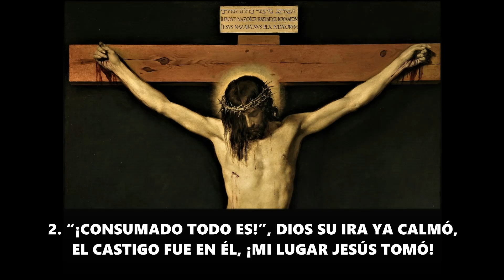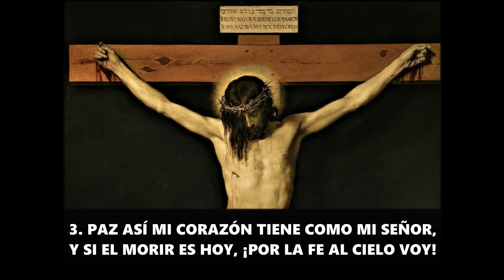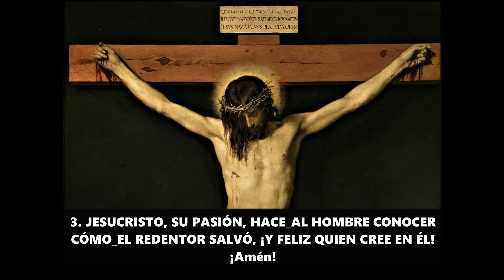SIETE FRASES PRONUNCIÓ (SEPTEM VERBA) - Himno de Viernes Santo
“SIETE FRASES PRONUNCIÓ” (Septem Verba)

INTRODUCCIÓN
1. SIETE FRASES PRONUNCIÓ
EL SANTÍSIMO SEÑOR
EN LA CRUZ, Y_ASÍ CUMPLIÓ
LAS PROMESAS DE SU_AMOR.
2. LAS PALABRAS SIETE SON,
DICHAS TODAS PARA MÍ,
DE JESÚS SUBLIME DON,
DICEN: “YO TE REDIMÍ”
3. SIETE VERBOS DEL SEÑOR,
MUY SOLEMNES ELLOS SON,
VIDA PARA EL PECADOR,
QUE ASÍ JESÚS HABLÓ:

PRIMERA PALABRA (Lucas 23:34)
1. POR TU_AMARGA AFLICCIÓN
CRISTO LOGRAS EL PERDÓN:
EN LA CRUZ DISTE POR MÍ,
¡SANTA SANGRE CARMESÍ!
2. “¡PADRE, TENLES COMPASIÓN!”,
CLAMAS POR EL PECADOR
QUE SE BURLA CON MALDAD,
“¡PUES NO SABEN TU PIEDAD!”.
3. ¿VES? LA FE, ¡QUÉ GRANDE DON!
NOS PERMITE CONOCER
EN VERDAD LA GRAN PASIÓN
DE JESÚS, EL CRISTO REY.

SEGUNDA PALABRA (Lucas 23:43)
1. PUESTO COMO MALHECHOR
CUAL MALDITO EN LA CRUZ,
CON PACIENCIA MI JESÚS
OYE BURLAS DE_UN LADRÓN:
2. “SI_ERES TÚ QUIEN DICES SER,
EL UNGIDO DEL SEÑOR,
¡SÁLVATE Y SÁLVAME,
Y APARTA EL DOLOR!”
3. MAS EL OTRO CONFESÓ:
“BIEN MEREZCO ESTE MAL”,
Y JESÚS LE_ASEGURÓ:
“HOY CONMIGO ESTARÁS”.

TERCERA PALABRA (Juan 19:26, 27)
1. A MARÍA, MADRE FIEL,
LE TRASPASA EL CORAZÓN
LA PASIÓN DE CRISTO REY
MÁS A ELLA SU_HIJO_HABLÓ:
2. “ESTE_AQUÍ AHORA ES,
HIJO TUYO, ¡OH MUJER!”,
Y TAMBIÉN LE DIJO_A_AQUEL:
“ES TU MADRE: CUÍDALE”.
3. ES LA_IGLESIA DEL SEÑOR,
MADRE QUE ASÍ CUIDAR,
HOY SIRVIENDO CON AMOR
Y_AL HERMANO AYUDAR.

CUARTA PALABRA (Mateo 27:46)
1. DE TINIEBLAS SE CUBRIÓ,
EL CALVARIO_AL PADECER
EL SEÑOR, MI REDENTOR,
POR EL MUNDO MALO_Y CRUEL.
2. CRISTO, CORDERO DE DIOS,
CLAMA: “¡OH, MI DIOS! ¿POR QUÉ?
DESAMPARO SUFRO YO.
PADRE MÍO, YO ¿POR QUÉ?”
3. SU GARGANTA SE CERRÓ
DE ANGUSTIA_Y DE DOLOR,
Y_EL INFIERNO_ASÍ SUFRIÓ
¡TODO POR SU GRAN AMOR!

QUINTA PALABRA (Juan 19:28)
1. LUEGO CRISTO EL SEÑOR
LA_ESCRITURA CUMPLE_ASÍ,
DICE: “TENGO SED EN MÍ”,
¡MAS VINAGRE RECIBIÓ!
2. ESTA HIEL JESÚS PROBÓ
Y SUS LABIOS ÉL MOJÓ,
MAS NO LA LLEGÓ_A BEBER,
¡NADIE APLACÓ SU SED!
3. ASFIXIADO DE DOLOR
CRISTO CARGA MI MALDAD,
SIENDO LIBRE POR SU_AMOR
¡VENGO_AQUÍ MIL GRACIAS DAR!

SEXTA PALABRA (Juan 19:30)
1. CRISTO DA SU BENDICIÓN:
“CONSUMADO TODO ESTÁ”.
MALDICIÓN SOBRE_ÉL CAYÓ,
POR LA CRUZ NOS DA LA PAZ.
2. “¡CONSUMADO TODO ES!”,
DIOS SU IRA YA CALMÓ,
EL CASTIGO FUE EN ÉL,
¡MI LUGAR JESÚS TOMÓ!
3. ¡GRACIAS, CRISTO SALVADOR!
YA SU OBRA PLENA ESTÁ,
Y COMPLETO EL PERDÓN,
DIOS DE GRACIA HOY ME DA.

SÉPTIMA PALABRA (Lucas 23:46)
1. “PADRE, EN TUS MANOS YO
MI ESPÍRITU TE DOY…”,
FUE LA VOZ QUE EL SEÑOR,
¡AL MORIR ÉL PRONUNCIÓ!
2. CRISTO, HOY TU GRACIA ES
MI PRECIOSO MANANTIAL,
Y TUS MEDIOS QUE DAN FE:
FUENTE, PÚLPITO Y_ALTAR.
3. PAZ ASÍ MI CORAZÓN
TIENE COMO MI SEÑOR,
Y SI EL MORIR ES HOY
POR LA FE AL CIELO VOY.

CONCLUSIÓN (Juan 31:32-35, Marcos 15:39)
1. LANZA EN EL CORAZÓN
TRASPASÓ SU SER MORTAL,
SANGRE Y AGUA QUE SALIÓ
DEL COSTADO_ABIERTO YA.
2. EL QUE ESTO PRESENCIÓ
TESTIMONIO FIEL LES DA:
“ERA EL HIJO DE DIOS,
ESTE HOMBRE EN VERDAD”.
3. JESUCRISTO, SU PASIÓN,
HACE_AL HOMBRE CONOCER
CÓMO_EL REDENTOR SALVÓ,
¡Y FELIZ QUIEN CREE EN ÉL! Amén.

Melodía: AUS DER TIEFE, o HEINLEIN (C.C. 122, 215).